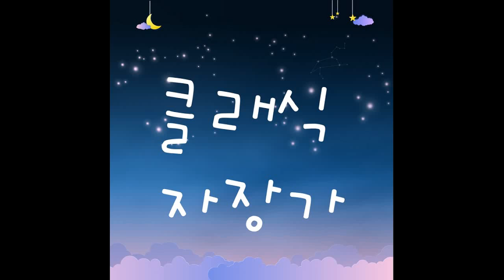[kpop/release] 슈슈뮤직_파헬벨 캐논 자장가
아이들은 물론 성인들에게도 그들의 일상에 편안한 휴식의 시간이 될 수 있으면 한다.

For children as well as for adults, I hope that it will be a comfortable break in their daily life.